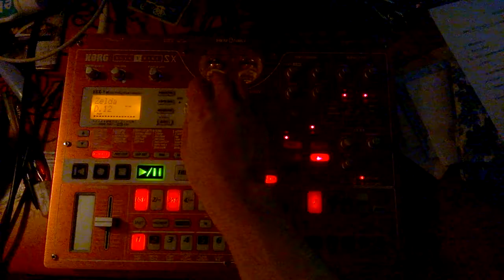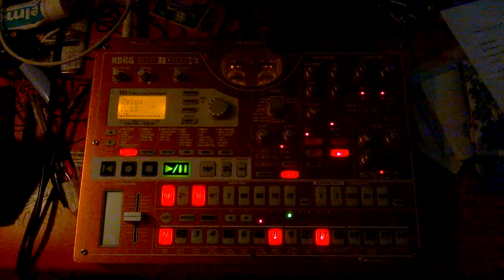Zelda Theme Dubstep/DNB cover (Korg Electribe SX solo)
Zelda Theme on electribe sx. no PC or other device involved.